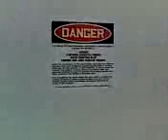Railroad house guts.......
Sent using AT&T Xpress Mail.